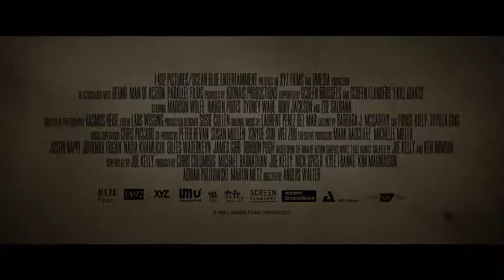Kill Giants (2017)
| 1h 44min | Drama, Fantasy, Thriller

Barbara Thorson struggles through life by escaping into a fantasy life of magic and monsters.
Director: Anders Walter
Writers: Joe Kelly (graphic novel), J.M. Ken Niimura (graphic novel) (as Ken Niimura) | 1 more credit »
Stars: Zoe Saldana, Imogen Poots, Jennifer Ehle | See full cast & crew